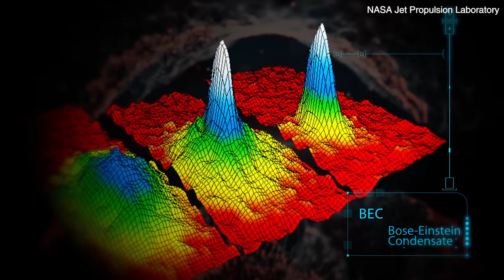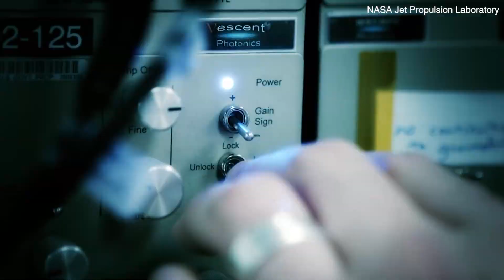NASA explores the creation of the Bose-Einstein condensate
This exotic and rare form of matter is only produced when a gas of boson like particles are cooled to temperatures just above absolute zero (about -459.67F). NASA researchers say exploiting the microgravity environments of space gives them a chance to 'explore fundamental physics in this exotic form of matter'.